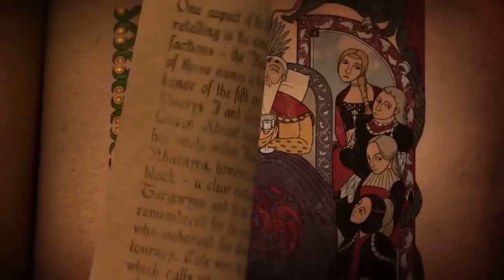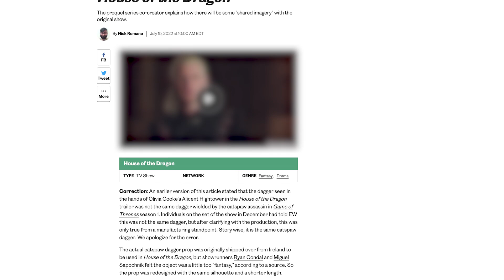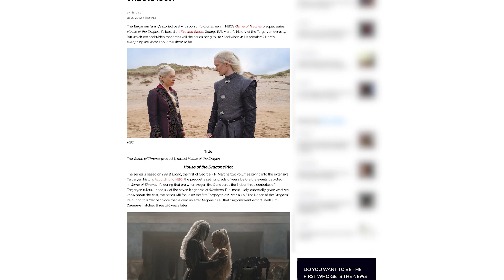HOUSE OF THE DRAGON Comic-Con Trailer Breakdown (Nerdist News w/ Maude Garrett)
It’s fire and blood and as fans prepare to return to the world of Westeros with the Game of Thrones spinoff series, House of the Dragon. The latest trailer offered the best look yet at the Targaryen drama, and Maude Garrett is reporting live from San Diego Comic-Con to break down all the easter eggs, hidden details and everything you might have missed on today’s episode of Nerdist News!

Image: HBO